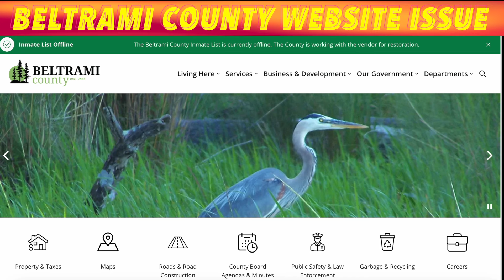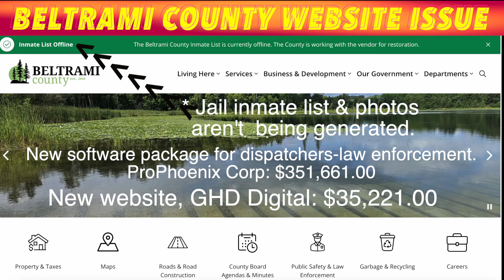Beltrami County Website Issue Explained, No Jail Inmate List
BEMIDJI, MN (iNewZ.TV) The new Beltrami County, Minnesota website hasn't been fully functional for months. We have an explanation of what's happening behind the scenes.